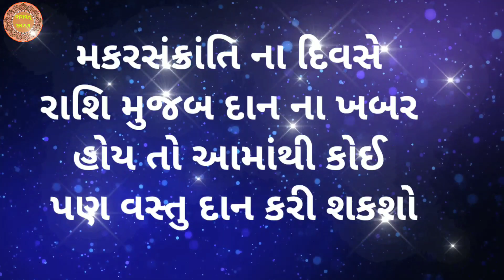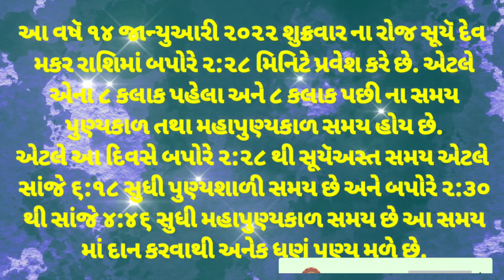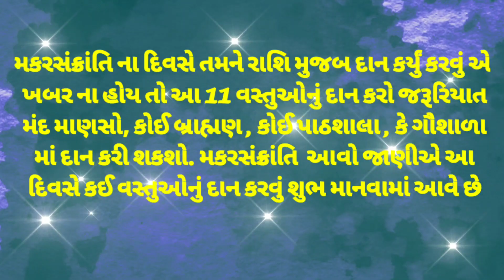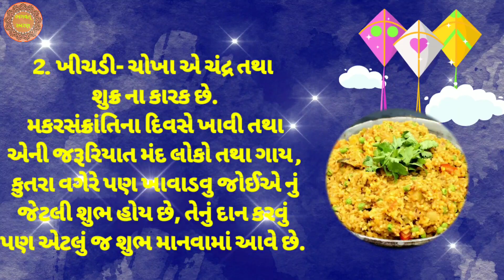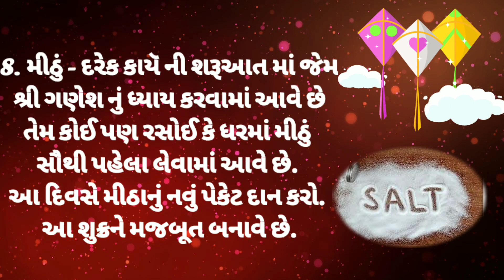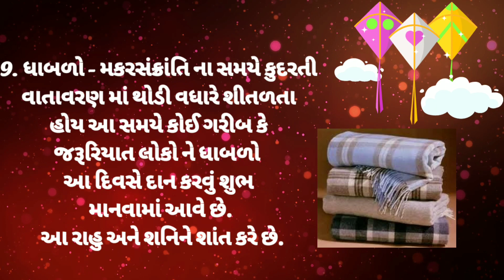મકરસંક્રાંતિ દાન માહાત્મ્ય | રાશિ મુજબ દાન ના ખબર હોય વસ્તુ નું દાન કરો | Makar Sankranti 2022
મકરસંક્રાંતિ ના દિવસે રાશિ મુજબ તમને દાન ના ખબર હોય તો આ વસ્તુ | Makar  Sankranti 2022 |

મિત્રો, આપ સૌ નુ સ્વાગત છે મારી Youtube ચેનલ "ભગવત્ સ્મરણ" . આજે  સાંભળીશું મકરસંક્રાંતિ ના દિવસે રાશિ મુજબ તમને દાન ના ખબર હોય તો આ વસ્તુ માંથી કોઈ પણ વસ્તુ મકરસંક્રાંતિ ના દિવસે આપ કરી શકશો. હું  આશા રાખું કે આ તમને પસંદ આવશે.

1) Best Video of Channel

3) Best Gujarati Bhakti Mobile Application for Prayer any where any time

6)   Video Include Tag
ભગવત્ સ્મરણ,
Bhagwat Smarana,
મકરસંક્રાંતિ ક્યારે છે  ,
મકરસંક્રાંતિ,
 14  જાન્યુઆરી ,
પુણ્યકાળ મહાપુણ્ય કાળ સમય ,
મકરસંક્રાંતિ પુણ્યકાળ સમય ,
મકરસંક્રાંતિ મહાપુણ્ય સમય ,
Makar Sankranti kayare che,
makar sankranti pujan samay,
makar sankranti punya samay,
Makar Sankranti 2022,
મકરસંક્રાંતિ ની વસ્તું,
મકરસંક્રાંતિ દાન,
મકરસંક્રાંતિ રાશિ મુજબ દાન,
Makar Sankranti Dan,
Makar Sankranti Dan Mahima,